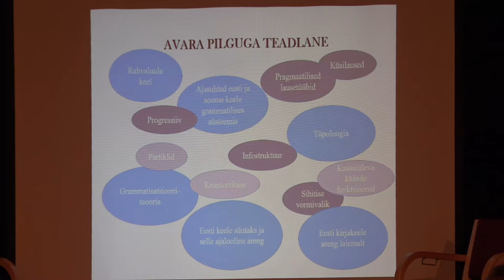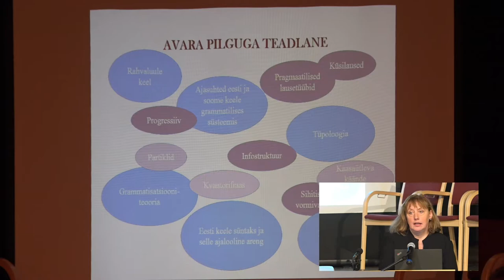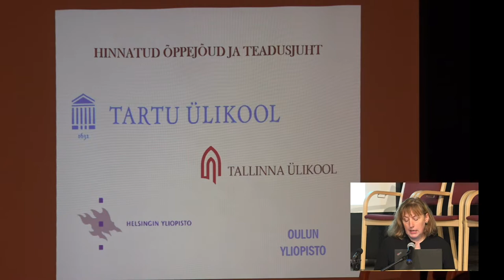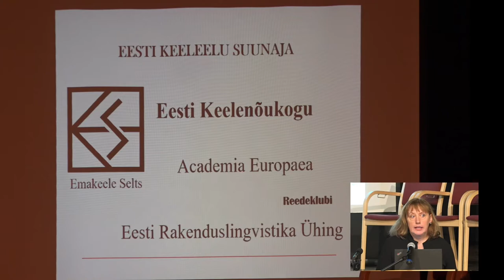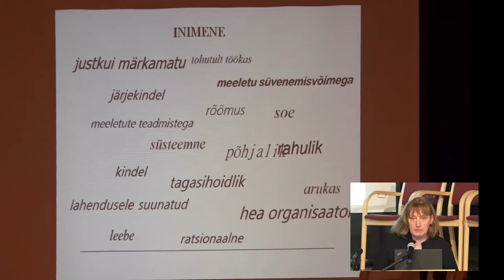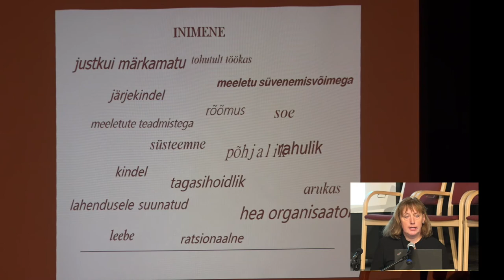Wiedemanni 2020. aasta keeleauhinna laureaati tutvustab Reili Argus